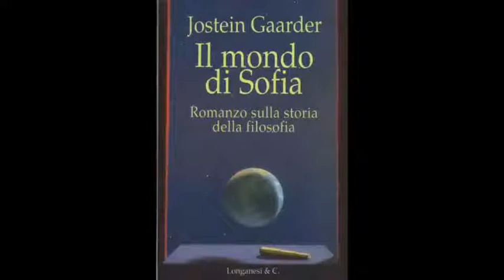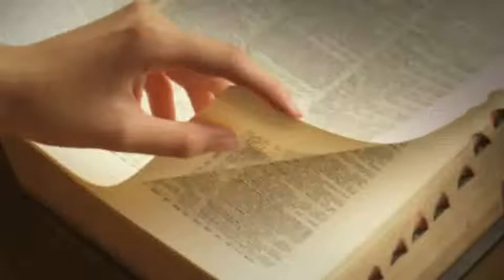Piccolo film sulla filosofia (fatto da Federico Faccioli)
Piccolo "film" sulla filosofia.

grazie